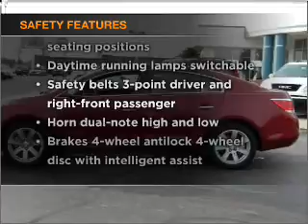2010 Buick LaCrosse - Kokomo IN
Year: 2010
Make: Buick
Model: LaCrosse
Trim: CXL Sedan 4D
Engine: 6 cylinder 3.0 Liter
Transmission:
Color: Red
Mileage: 12665
Address:
1220 East Boulevard